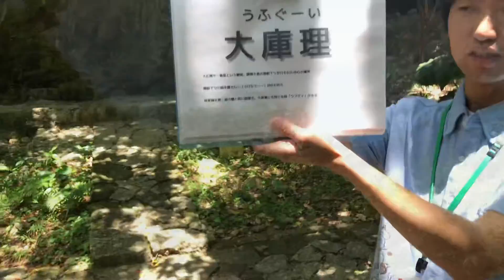Okinawa's famous Kerama Islands Seifer Utaki 沖縄の名所と斎場御嶽